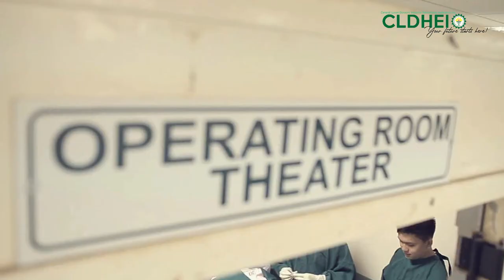BS NURSING student explains why he chose to study at CLDHEI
BS NURSING student explains why he chose to study at Central Luzon Doctors’ Hospital Educational Institution (CLDHEI)

Trunk Lines
Local/s
Mrktg. - 207